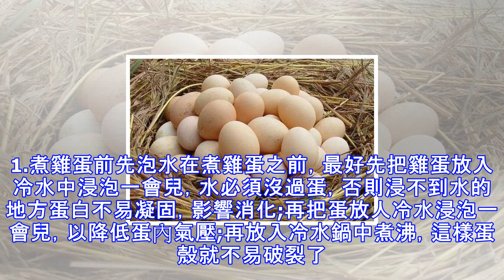煮雞蛋加上它，可治療嗓子喑啞！煮雞蛋的正確做法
煮雞蛋加上它，可治療嗓子喑啞！ 煮雞蛋加上它，可治療嗓子喑啞！杏林竹語 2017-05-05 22:20從事教師、演員、營業員等用嗓較多的朋友常常被喑啞所困擾，患者常常表現為聲音嘶啞，喉部乾燥不，伴有咳嗽、咯痰等症狀。食用醋煮雞蛋可有效緩解上述不適，尤其是對病程較長、反覆發作，以血虛、陰虛為主要表現者，患者常表現為聲音嘶啞日久、語音低沉、咽喉乾澀微痛，喉癢乾咳，痰少而粘，症狀以下午明顯者尤為有效。醋煮雞蛋之所以能治療喑啞，這是因為中醫認為雞蛋味甘，性平，具有滋陰養血、潤燥的作用，可從根本上改善患者血虛、陰虛的症狀；醋性溫、味酸苦，具有活血化淤、消腫止痛、解毒殺蟲之功效，而喑啞患者常有不同程度的...